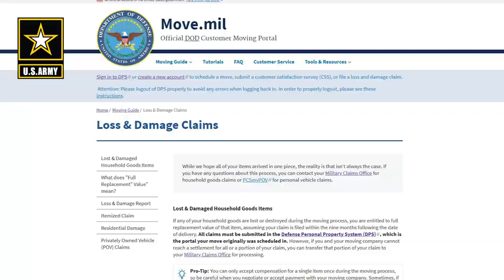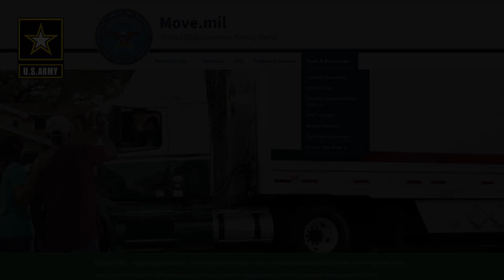PCS Claims - Learn About How to Get Reimbursed for Missing or Damaged Household Goods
When your household goods are moved to your next home, unfortunately some may turn up missing or damaged. The good news is that you can file a claim to get reimbursed. But how do you do that? In this video, you will learn how to make things right.